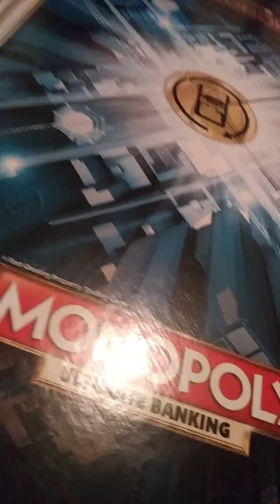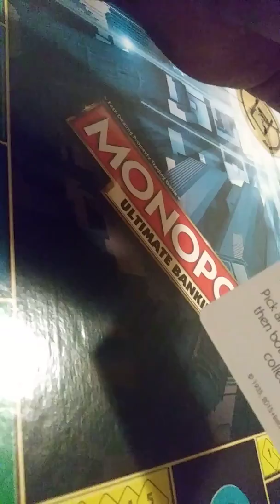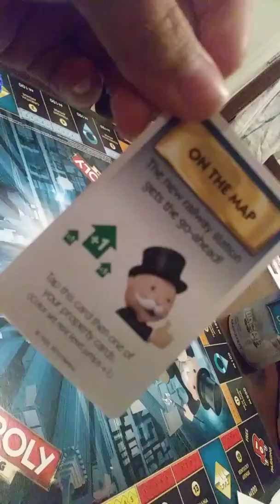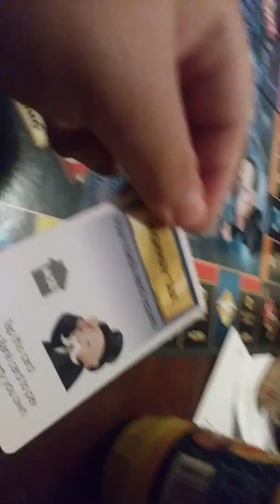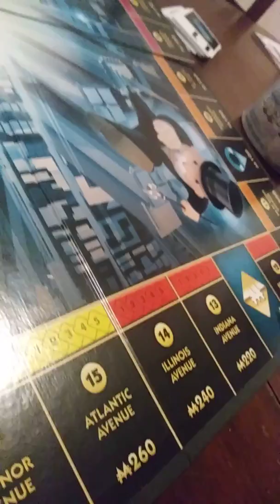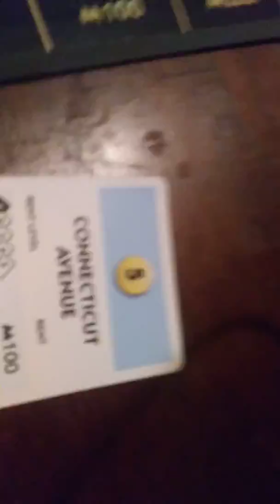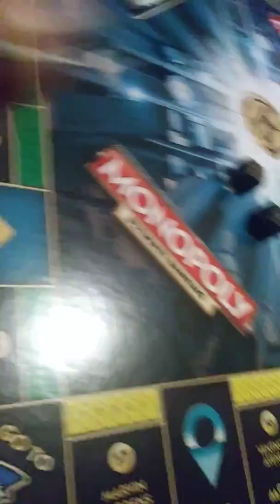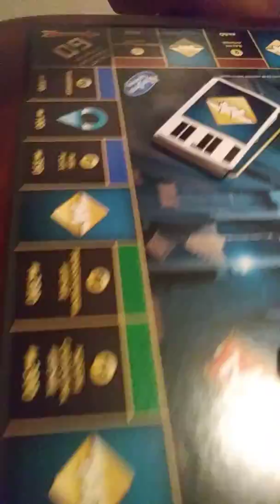Crip/Brother Vs. Blood/Me (Monopoly Ultimate Bank Part 1)